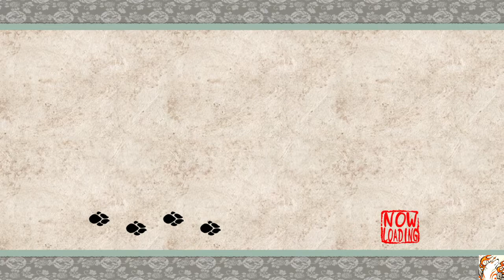ŌKAMI HD: How to capture Flying fish (fishing) *READ DESCRIPTION*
You have to be at Kamui and talk to Kokari. Set the day at NIGHT only. Also only go for medium fish. I hope this helps to get the achievement! Good luck!! :] (Had to edit the size of the fish description, still I hope this helps! ^_^')